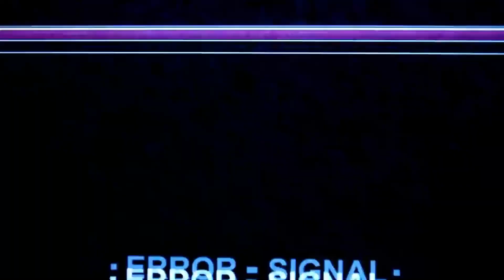Nazar Ke Saamne - DJ Shadow Dubai Remix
Like this video? Show your support!

Share: Help spread the word by sharing this video with your friends.

All music used in this video is credited to the respective label and artist. We do not claim ownership of any copyrighted material. This video is for promotional and preview purposes only.